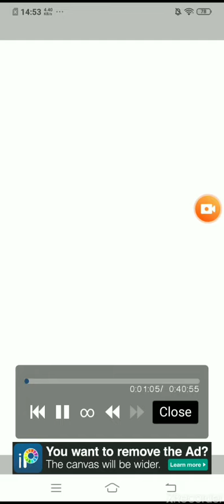Craddels music (my own cover)